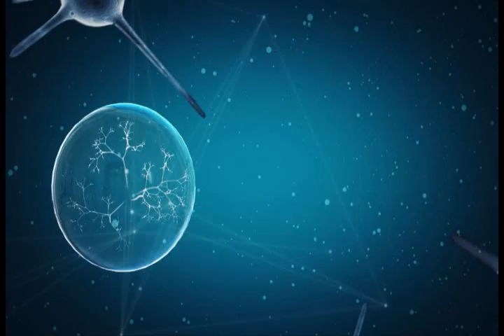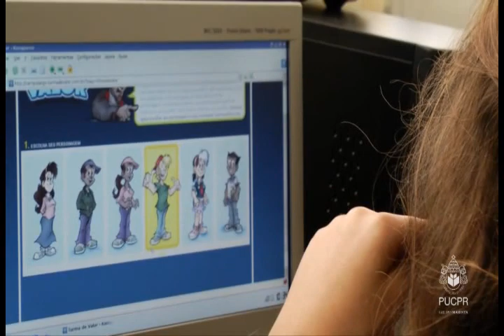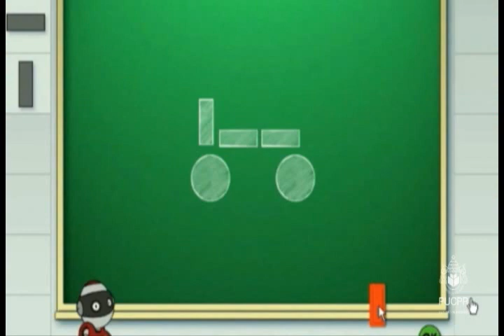PUC Ciência • JOGOS ELETRÔNICOS • Bloco 1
Uma escola ou um colégio é uma instituição onde professores se dedicam ao ensino de alunos que progridem por meio de uma série de níveis escolares. É onde se ministram disciplinas como português, matemática, história, jogos de computador, geografia, física, química. Espera aí: jogos de computador? É exatamente disso que vamos tratar no PUC Ciência de hoje. O desenvolvimento e a utilização de jogos educativos para auxiliar no processo de formação das nossas crianças  e adolescentes.